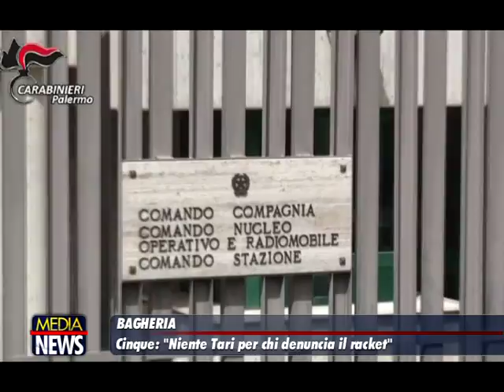L'iniziativa del sindaco di Bagheria "Chi denuncia non pagherà la Tari"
La proposta di Patrizio Cinque nel giorno del blitz con 16 arresti per mafia ed estorsione.
"L'operazione dei carabinieri contro esponenti del mandamento mafioso di Bagheria che ha portato all'arresto di 16 persone nell'ambito dell'operazione Nuova alba rappresenta una prova dell'ottimo lavoro svolto dalle Forze dell'Ordine sul nostro territorio". Lo afferma in una nota il sindaco di Bagheria Patrizio Cinque che oltre a ringraziare l'Arma annuncia una iniziativa a sostegno di coloro i quali denunciano tentativi di estorsione: "Non pagheranno la Tari".

"Oltre a quello del boss Pino Scaduto, ci sono nomi già conosciuti alle cronache tra gli arrestati - sottolinea il sindaco - delinquenti che hanno infangato la città, che l'hanno resa tristemente famosa e che invece vuole riscattarsi dall'immagine di terra di mafia ed essere sempre più città di turismo, di bellezza e di cultura". "Non credo che gli strumenti messi in campo oggi siano sufficienti per togliere ossigeno alla mafia - osserva il sindaco -. La politica deve fare di più. Servono leggi ancora più dure e si devono monitorare tutte i movimenti finanziari di tutti i soggetti contigui ai mafiosi, dei parenti e dei soggetti prossimi. Visto che alcuni capi di imputazione della nuova operazione messa in campo dagli inquirenti riguardano l'attività di estorsione, vogliamo rilanciare con un forte messaggio: chi denuncia non pagherà la Tari". (livesicilia)